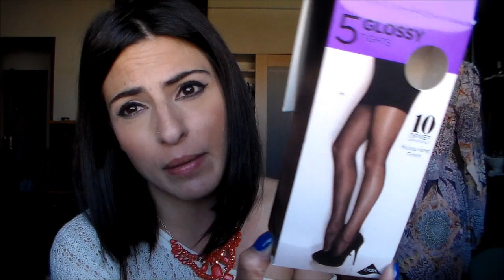Produtos terminados 11